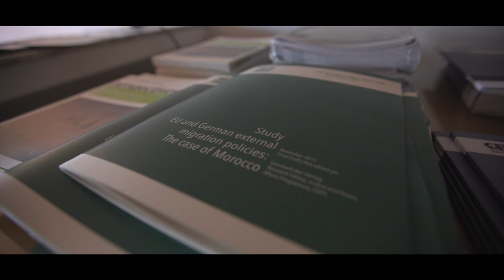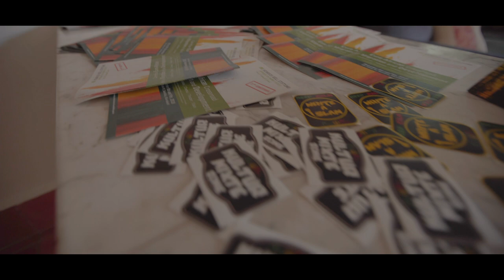Carrefour Euro-Africain de la Migration et du Développement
La Fondation Heinrich Böll Rabat a organisé le 08 et le 09 Décembre à Marrakech la deuxième édition de son événement baptisé «  Carrefour Euro-Africain de la Migration et du Développement »,  à l'occasion de la Conférence intergouvernementale pour l'adoption du Pacte Mondial pour des Migrations sûres, ordonnées et régulières (GCM), ainsi que du sommet du Forum Mondial sur la Migration et le Développement (GFMD) qui a réuni des politiciens, des expert(e)s et des militant(e)s du monde entier travaillant sur les migrations.